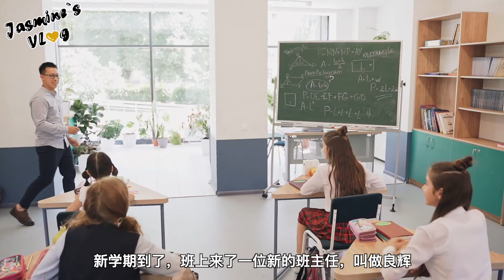【读书分享】小孩子的恶最可怕，成年人的恶也好不到哪儿去｜《告白》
大家久等了，今天带来一本社会派推理作品《告白》，五星推荐的好书~